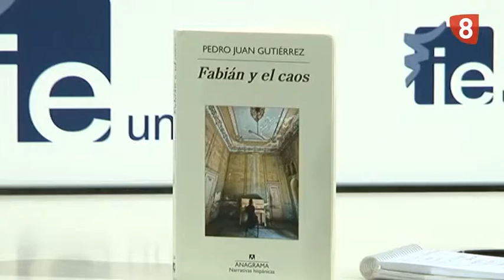HAY FESTIVAL CLAUSURA 2015